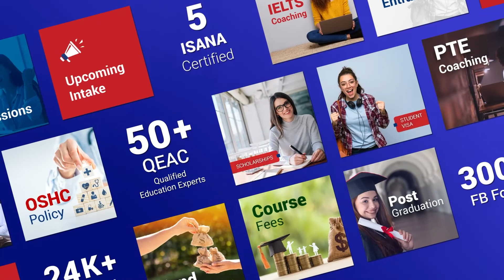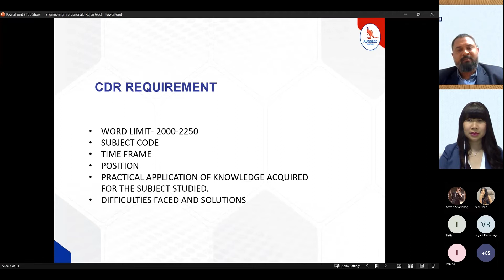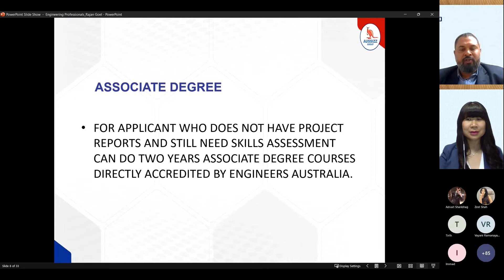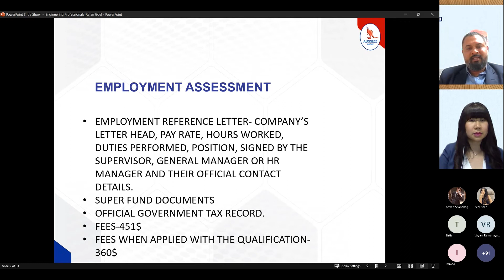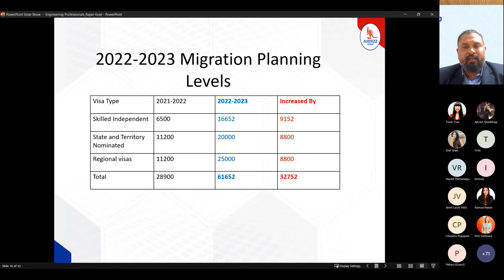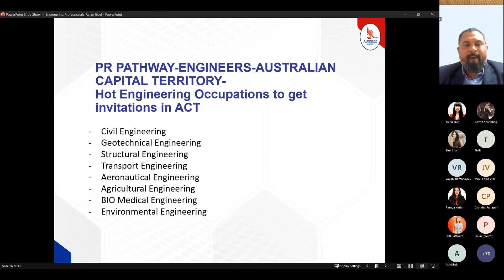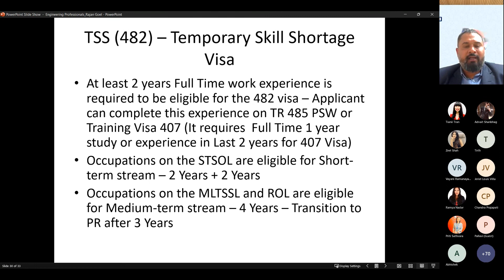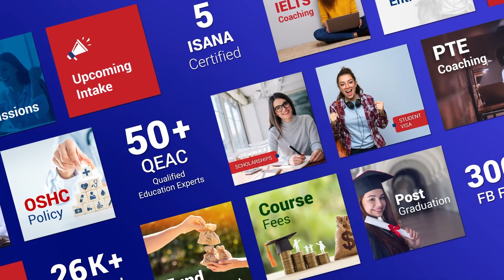Engineering professionals: Courses and PR Pathway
Education presenter presents first for 15 mins on courses in the stream, entry requirement and scholarships. Then migration presenter starts.

They are expected to cover the following:
✔ An overview of skill assessment process.
✔ Categories of occupation in MLTSSL and STSOL.
✔ State nomination options overview for the said occupation.
✔ Points required for 189 and 190,491 as per latest invitation round.
✔ An assessment of which state currently offers best pathway for the said occupations.
✔ Discuss complex and unique case studies.